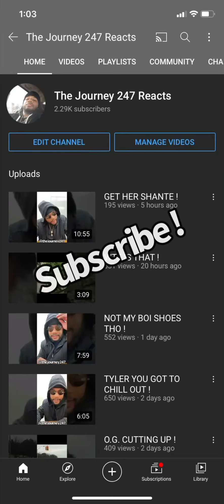THAT BOI TOO SMOOTH !